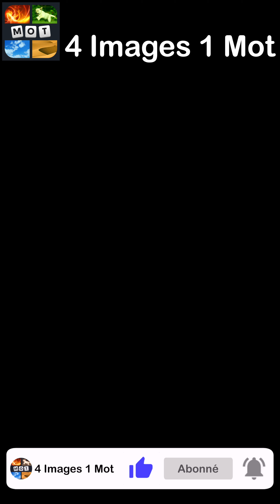4 Images 1 Mot - Jeux À Gogo - 11/01/2023 - Solution Énigme Journalière - janvier 2023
4 Images 1 Mot Solution Enigme Journaliere + Enigme bonus Jeux a Gogo janvier 2023